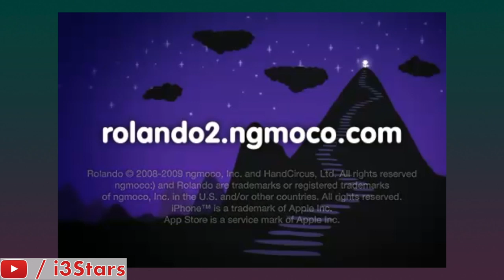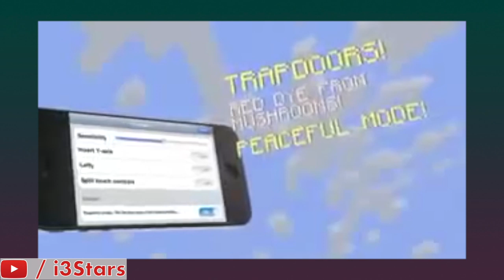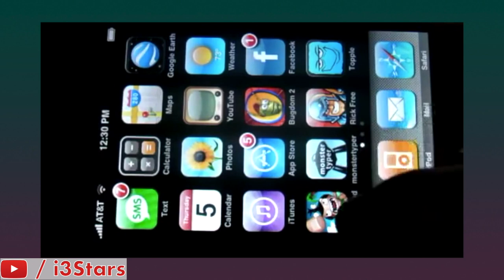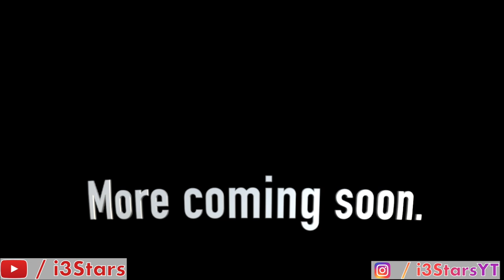Mobile Game Ads in 2009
Featured Games:
Minigore
Android: /

Android: /

Rolando 2
iOS: RIP
Android: RIP